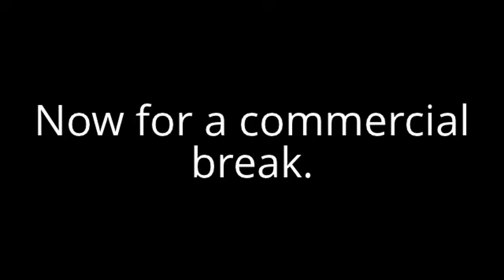Welcome to Kaplow TV!!!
Welcome to KaplowTV!!! I hope you have plenty of laughs, and chicken! No bloopz will be made for this video, as the existing FAILS weren't that funny.